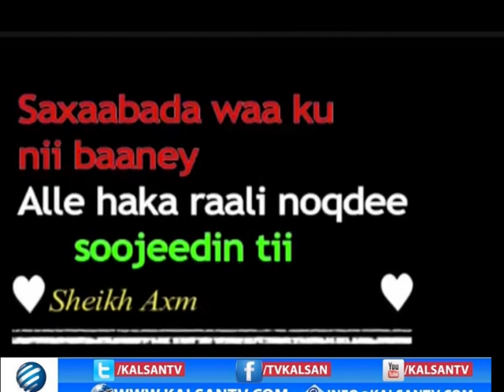BARO SAXAABI IYO SAXAABIGA THUMAAM IBNU 06 08 2017.